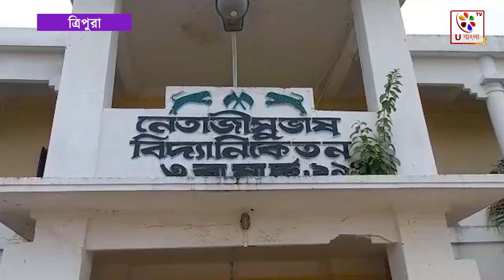Tripura: শুরু হল মধ্যশিক্ষা পর্ষদ পরিচালিত বছর বাঁচাও পরীক্ষা | U Bangla TV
২০২০ সালে ত্রিপুরার তৎকালীন শিক্ষামন্ত্রী রতন লাল নাথের উদ্যোগে ত্রিপুরা মধ্যশিক্ষা পর্ষদ পরিচালিত বোর্ড অফ সেকেন্ডারি এডুকেশন চালু করেছিল বছর বাঁচাও পরীক্ষা। এতে ত্রিপুরা মধ্যশিক্ষা পর্ষদ পরিচালিত মাধ্যমিক এবং উচ্চ মাধ্যমিক পরীক্ষার্থীরা যারা পাশ করতে পারেনি তারা আবার পরীক্ষা দিয়ে পরবর্তী ধাপে অগ্রসর হতে পারবে। এবছর তথা ২০২৩ সালে ত্রিপুরা মধ্যশিক্ষা পর্ষদ পরিচালিত বছর বাঁচাও পরীক্ষা বুধবার থেকে শুরু হয়েছে। বুধবার প্রথম দিন শুরু হয়েছে ইংরেজি পরীক্ষা। আগরতলা  নেতাজি সুভাষ বিদ্যানিকেতনের একটি সেন্টারে উচ্চমাধ্যমিকের ৪২ জন ছাত্রছাত্রী এবং  মাধ্যমিকের ১২ জন ছাত্রছাত্রী পরীক্ষা দিচ্ছে বলে জানিয়েছেন বিদ্যালয়ের প্রধান শিক্ষিকা বর্ণালী মজুমদার